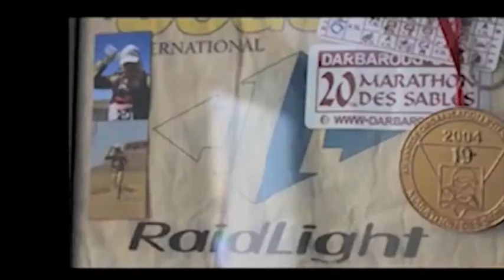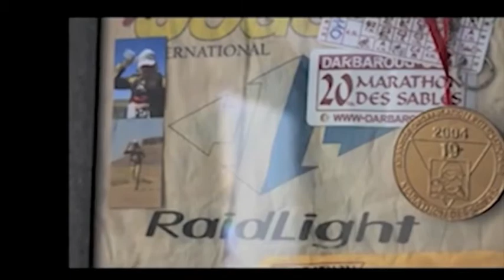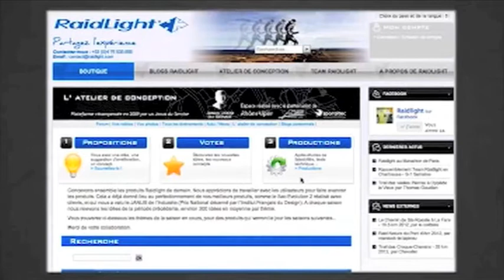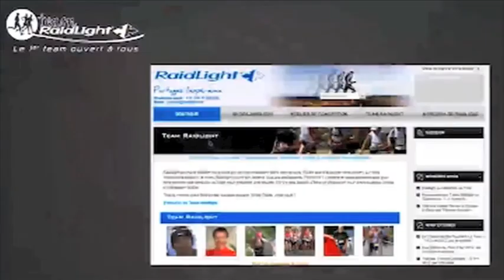Présentation Raidlight-Vertical Light (avril 2012)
Raidlight-Vertical est une entreprise spécialisée dans la conception, la fabrication et la commercialisation de produits outdoor.

- Raidlight conçoit des produits pour le trail, la course à pied, la randonnée.
- Vertical est une marque francital spécialisée dans la conception de produits destinés à l'escalade, l'alpinisme, le ski de randonnée, le treking.

Cette vidéo présente la société dans ces grandes lignes en présentant des séquences sur les marques Raidlight et Vertical, son fondateur Benoit Laval, l'innovation, la croissance de l'entreprise et sa communauté collaborative.